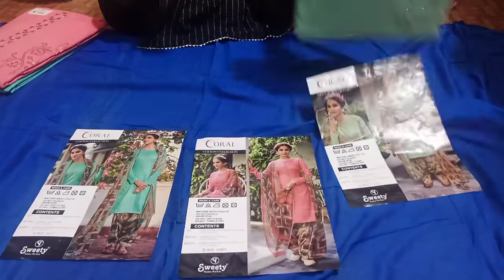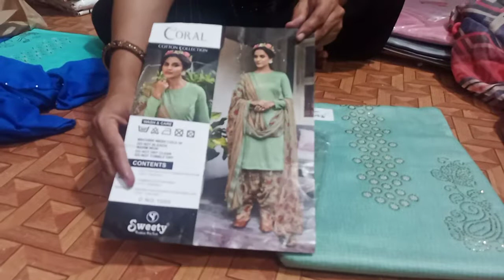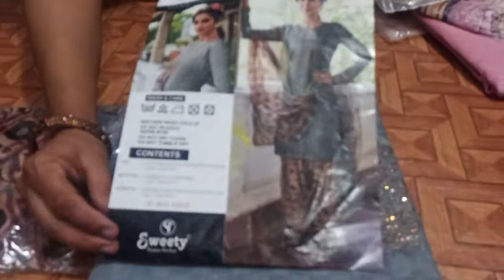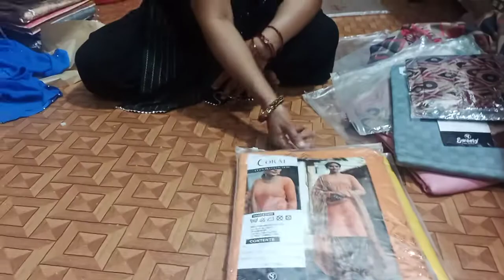Cotton Settun k mix पार्टी वियर सस्ते सूट 🌹💐 Order no 8607115595। Free Shipping Rate ₹780 🔥🔥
Best  Cotton Settun Mix variety ,💯💯

Designer Suit। 🔥🔥

बाजार से सस्ते सस्ते रेट  ,₹780 👌👌

Home Delivery  Free Shipping ☺️ ☺️